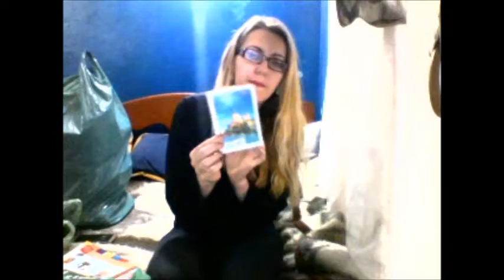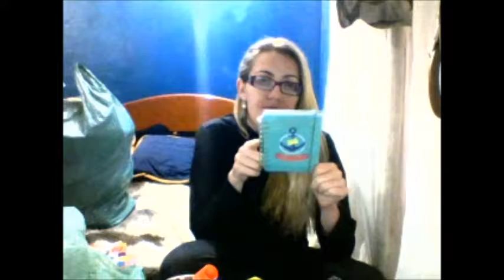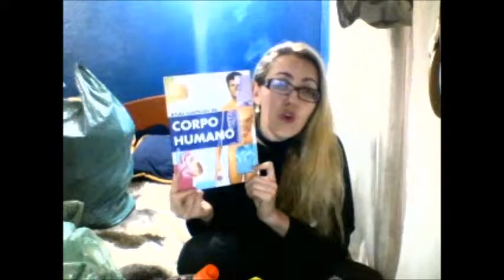Comprinhas de Escritório e Livros para o Ricardo